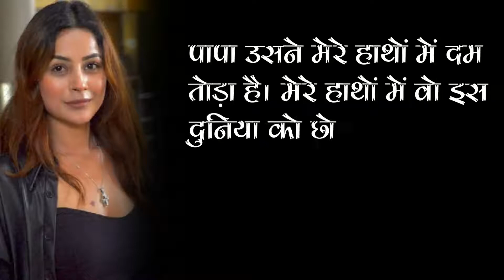sidnaaz romantic video ❤️💔💔 || love_sidnaaz